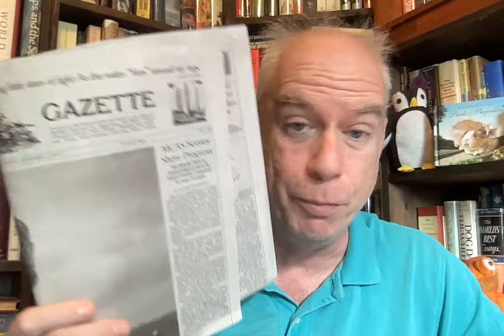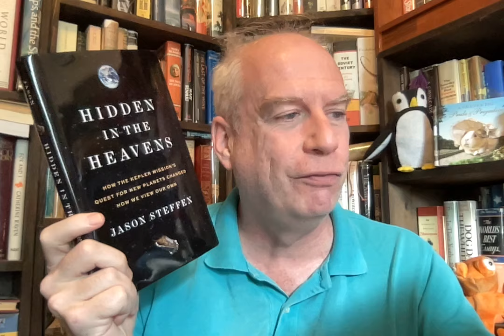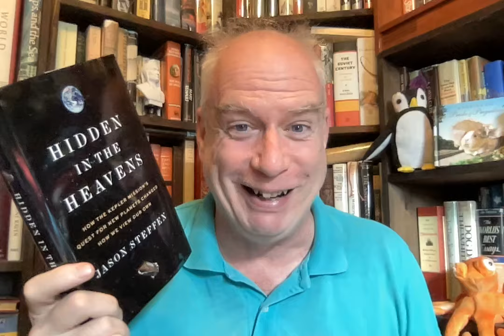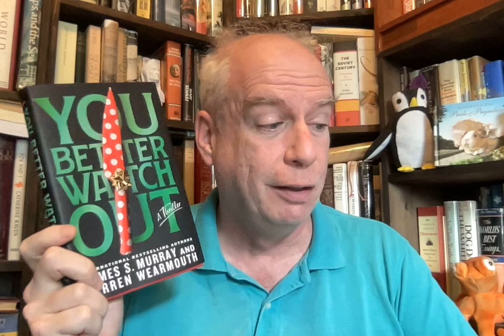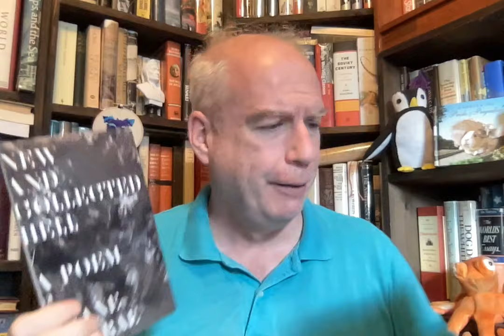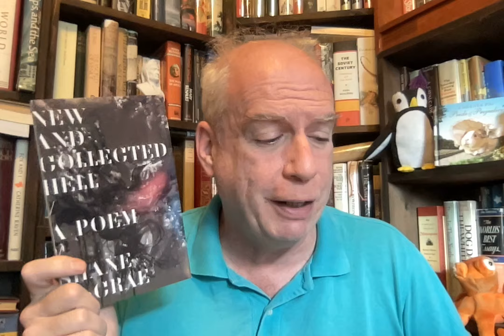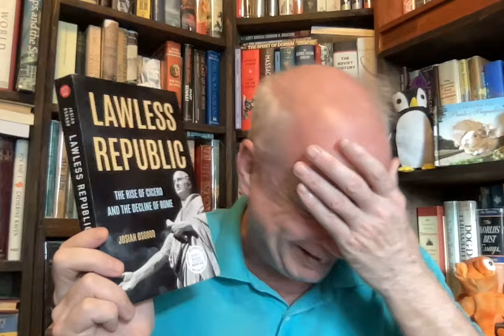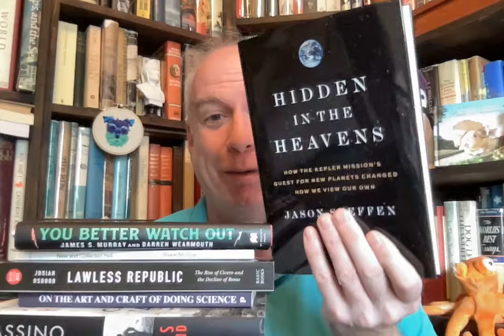Some Boisterous Book-Mail To Kick Off October!